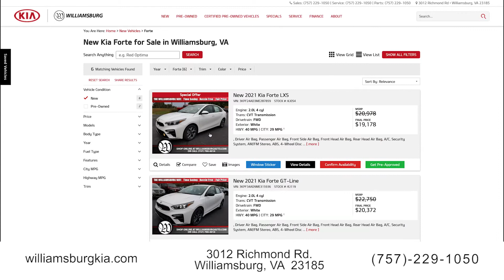:30 Automotive TV Spot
:30 Tv Commercial for Automotive client.  March 2021.  We build ads compliant with manufacture guidelines and compliance.
Script by Michael Keesee
Drone by Michael Keesee
Edits and Transitions by Casey Doyle
Property of Williamsburg KIA and Mainivent Advertising Agency